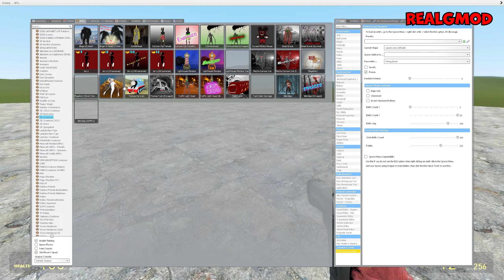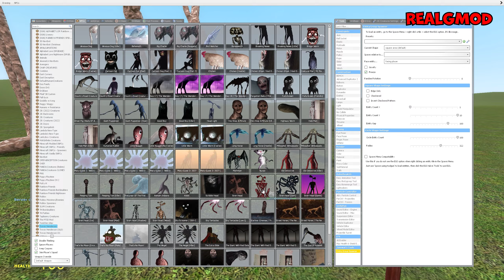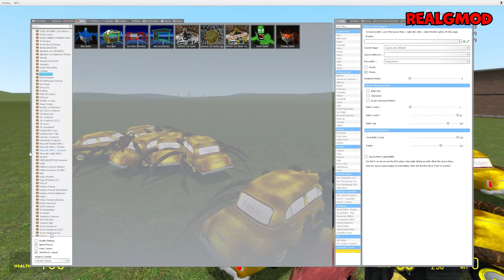BUS EATER (MONSTER) vs ALL TREVOR HENDERSON SIREN HEAD in Garry's Mod!